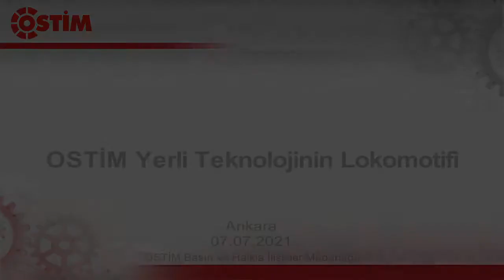07.07.2021 - TRT Haber OSTİM Yerli Teknolojinin Lokomotifi Haberi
TRTHABER'in OSTİM dosyası haberi yayınlandı. Muhabir Ahmet Çakıcı tarafından hazırlanan haber, OSTİM'i firmaları, teknoparkı ve üniversitesi ile  geniş bir perspektiften kamuoyuna anlatıyor.